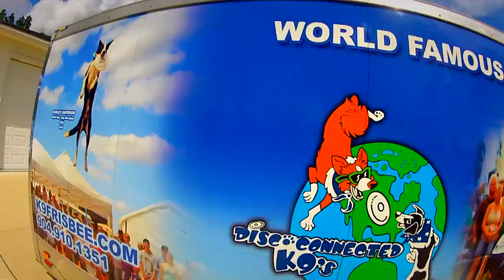GoPro J obs-Frisbee Dogs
Take a step inside what looks like an ordinary garage, and experience some of the most talented k-9s in the world do what they do best... PLAY.
Shot with 2 GoPro cameras.
Everything edited by Jimmy Marlow V